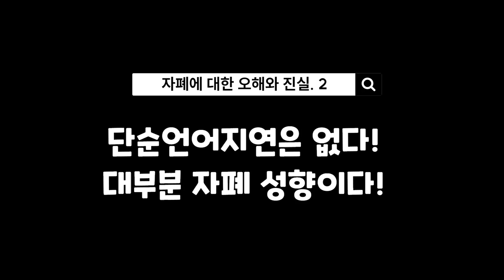단순언어지연은 없다! 대부분 자폐 성향이다! | 자폐에 대한 오해와 진실 2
단순언어지연은 없다! 대부분 자폐 성향이다!
자폐에 대한 오해와 진실 2

자폐에 대한 오해와 진실 2 편
자폐라는 병명에 대한 공포 때문에
부모들이 가장 쉽게 생각하는 병명은 '단순언어지연' 입니다.
그러나 언어지연은 의학적인 병명이 아니에요.
예를 들어 봅시다.
머리가 아파서 병원에 갔는데
"병명이 뭐예요?" 라고 물으니
의사가 "머리아픔 입니다." 라고 한다면
의사가 참 바보같다고 느껴질 겁니다.
그런데 의사가 '두통입니다." 하면
똑같은 이야기더라도, 적당한 병명이라고 오해를 하죠.
의사는 '두통' 이란 병명을 쓰지 않아요.
'원인을 알 수 없는 두통' 이라고 기록을 합니다.
즉, 원인을 이야기해야 정확한 병명이 되는 거죠.
뇌종양도 두통이 올 수 있고
감기, 소화장애도 모두 두통의 원인이 될 수 있습니다.
원인의 증세가 정확해야 병명이 되는 겁니다.
자, 그럼 이제 생각해봅시다.
아이의 말이 늦어서 병원에 가니까
의사가 '말의 늦음'이 병명이라고 하면
이 역시 웃기지 않나요?
'언어지연' 이라는 병명은 역시 같은 수준의 병명입니다.
원인을 알 수 없는 언어지연이 정확한 병명이 될 겁니다.
그러면, 언어지연의 원인까지 이야기해야만
우리는 정확한 병명을 이해할 수 있는 거예요.
단순 언어지연이 아니라,
원인은 2가지가 있을 수 있어요.
한가지는? 신체적 이상이 있는 경우입니다.
즉 하드웨어의 문제죠?
그래서 청각장애가 있다던지,
입의 운동이나 혀의 운동에 이상이 있는 경우
언어지연의 원인이 되죠.
이런 경우는 초기에 거의 다 치료할 수 있어요.
그래서 별로 문제가 안 되죠.
대부분 문제가 되는 것은 소프트웨어의 문제입니다.
즉, 정신발달상에 문제가 있어서
언어발달장애, 지연이 나타나는 것이죠.
이는 거의 대부분 둘 중에 하나입니다.
지적장애 경향이거나 자폐성 장애 경향입니다.
이 2가지를 구별해 보는 것은 어렵지 않아요.
지적장애에서 기한 언어지연은?
대부분 약간 느리지만 꾸준한 발달 경향을 보일 수 있습니다.
장시간 무발화인 경우는 거의 있을수가 없어요.
이것은 그냥 자폐성 장애라고 봐야 해요.
정상발달 도중에 늦어지거나 정체되는 발달정체나
퇴행현상 역시 쟈폐 성향에 존재합니다.
그러므로 사람에 대한 호기심이 현격하게 떨어지면서
언어지연 있는 경우도 자폐 성향이라 보는 것이 맞습니다.
이렇게 종합해서 본다면?
언어지연이 있으면서 사회성 발달에도 지연이 있다면
거의 대부분 자폐성 장애를 가지고 있는 것으로 확신하셔도 됩니다.
이를 입증하는 연구 논문이 있어요.
단순 언어지연으로 언어치료를 통해서
나중에 언어가 정상범주로 회복된 아동들로 조사해봤습니다.
이 아이들을 장기추적 해 보니까,
결과적으로 보면 언어는 정상범주로 올라왔지만,
사회성발달 지연과 학습발달 지연이 확인되었습니다.
즉, 단순 언어지연은 없는 겁니다.
언어가 트이면 문제가 사라지는 게 아니에요.
단순한 언어지연은 결국 사회성 발달의 지연과
학습부진을 동반하는 질환이라고 이해하셔야 됩니다.
이것은 매우 경증의 자폐 성향이 잠재되어 있다는 것을 이해하시고
조기에 치료를 진행해야
문제를 근본적으로 극복할 수 있다는 것을 명심하셔야 할 겁니다.